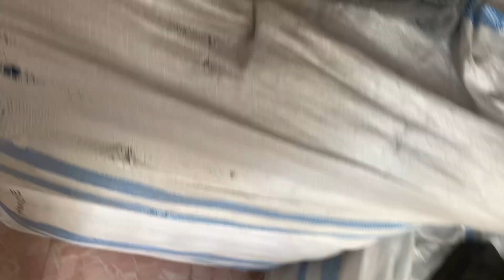BAL CHINOS STARKING KOREA (MCP 3058) | BERSIH DAN BAGUS ISINYA LOH INI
Hai guys!!!
kita habis bongkar bal yaa,
bongkar bal pakaian,

BAL STARKING KOREA CHINO (258 pcs)

terus support channel kitaa yaa guys,

oh iyaa follow juga yaaa...

kalian mau tanya-tanya?
atau mau ORDER? nih langsung hubungi!

CONTACT PERSON :
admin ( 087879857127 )